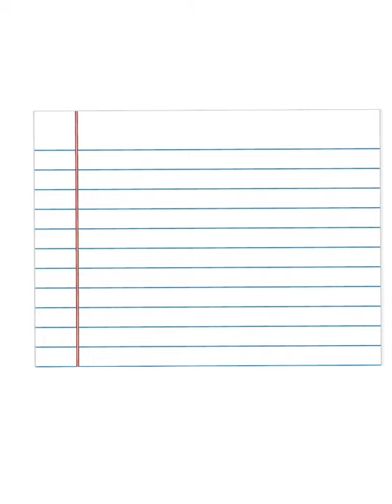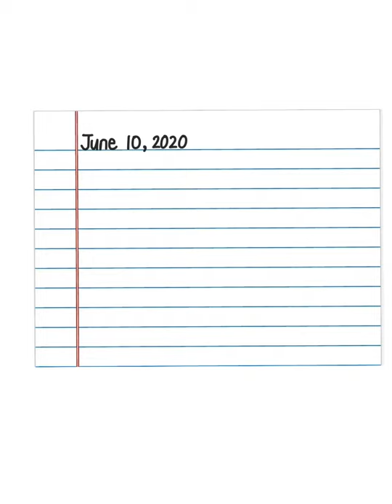Phonogram Quiz Week 10